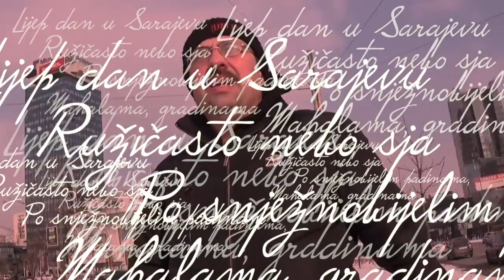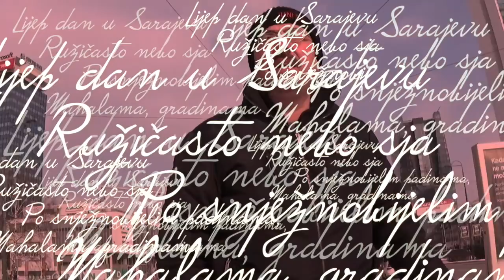"JUGOVINA"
Tekst, muzika, gitara i vokal: Damir Nikšić
Vokal: Almir Kurt Kugla
Ukulele: Dušan Vranić Duca
Aranžman, klavijature i producent: Enes Zlatar Bure

Snimano u studiju Old Mikefield, Sarajevo

Posebno hvala Helifilm Produkciji